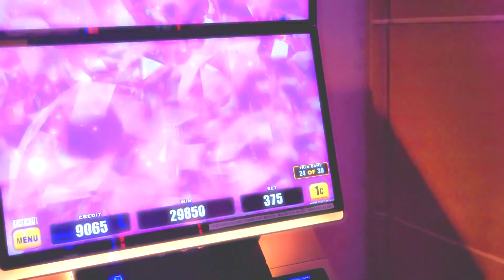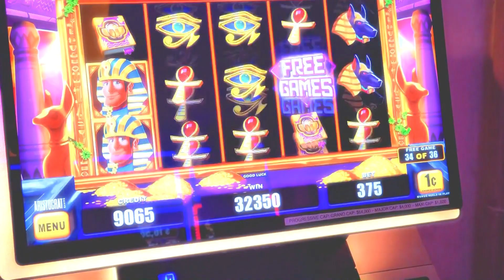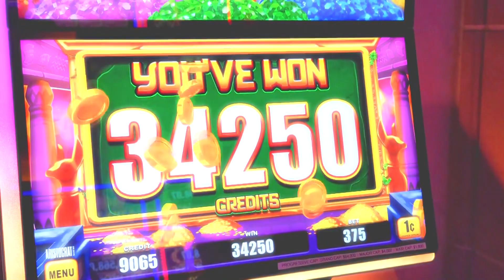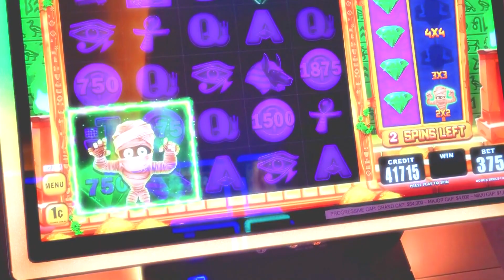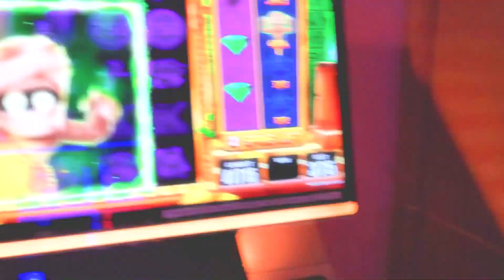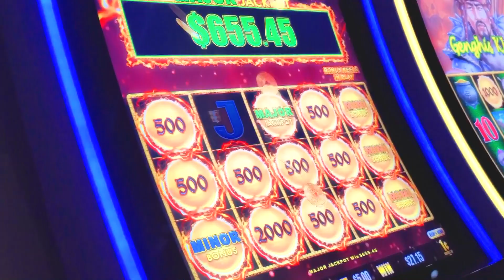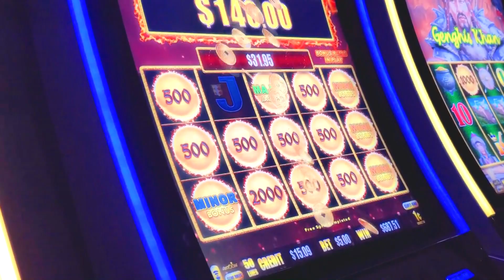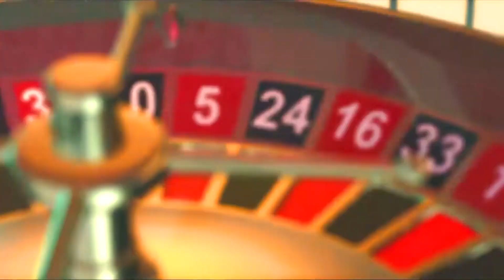JackPot Bob & Steve the BagMan 022724 - StevenOchoa3 HD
Good Times with Bob & Steve!